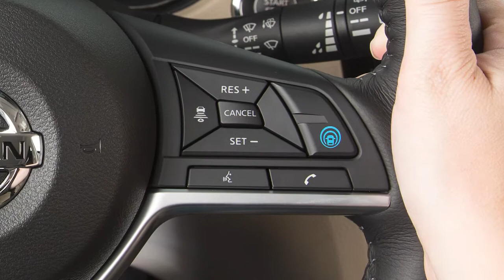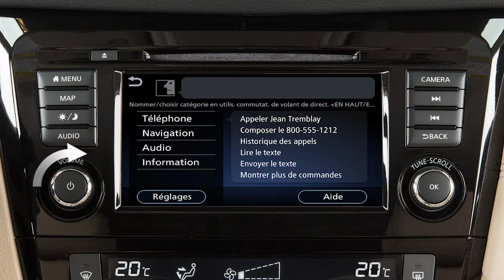2021 Nissan Qashqai - Conseils d’utilisation